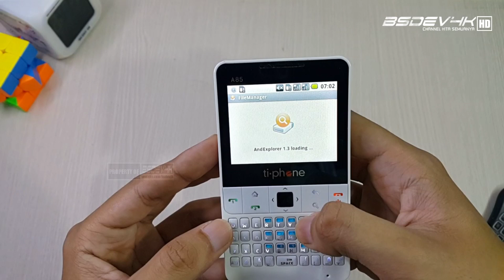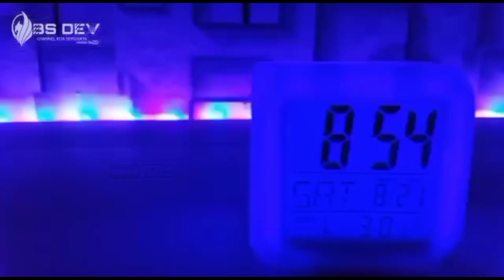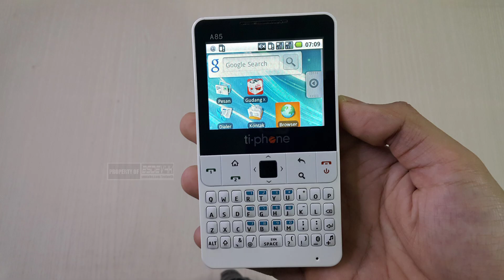HP ANDROID 100RBAN DENGAN OS JADUL BANGET! - Review Ti-Phone A85 Android 1.6 Donut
Hallo Kali Ini Kita Review Ti-Phone A85 Hp android 100Rban Dengan Versi Os Paling Jadul Yah Yaitu Android 1.6 Donut Bagaimana Desain Fitur Dan Performa Perangkat Ini Ok Langsung Saja.

LINK PEMBELIAN
Tiphone A85 :

Piano & Sax by Joakim Karud